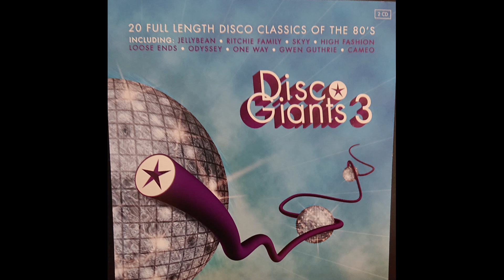Jaki Graham - Round And Around